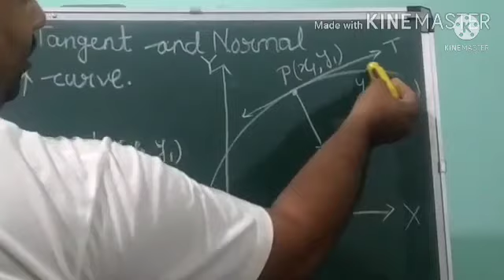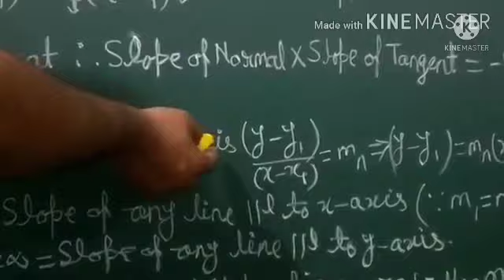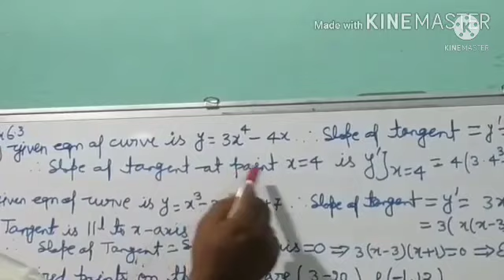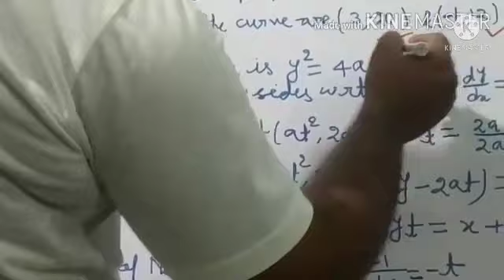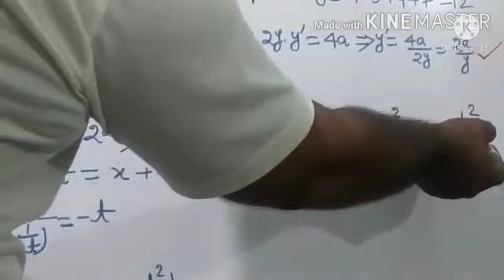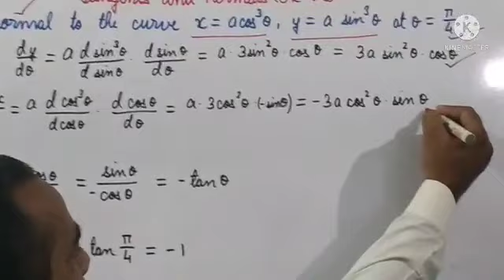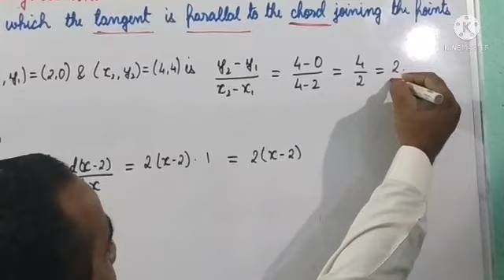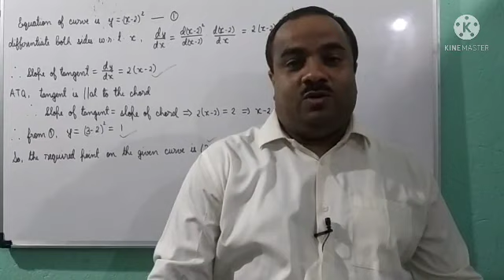Class 12 | Chapter 6 : Application of Derivatives | Part 5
Concept of Tangents and Normals, Q(1), Q(5), Q(7), Q(8), Q(22) of Exercise 6.3